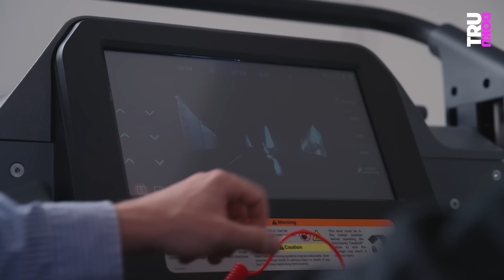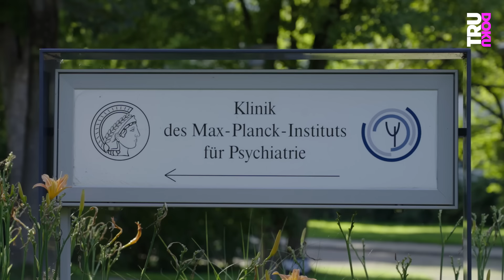Mit 22 im Rollstuhl: Celin kann plötzlich nicht mehr laufen | TRU DOKU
Mit 22 erlebt Celin einen heftigen Krampfanfall, der sie beinahe gelähmt zurücklässt - zunächst ahnt niemand, was die Ursache ist…

Im Sommer 2022 wird Celin der Boden unter den Füßen weggezogen: Sie erleidet einen heftigen Krampfanfall und muss ins Krankenhaus. Dort bleibt Celin für eine Woche, während die Ärzt:innen versuchen, die Ursache herauszufinden. Im Krankenhaus folgen weitere sieben Krampfanfälle, so dass Celin schließlich kaum noch ihre Arme bewegen kann, besonders ihre Beine sind wie gelähmt. Celin ist plötzlich ein Pflegefall und im Alltag auf einen Rollstuhl angewiesen...

Zurück zuhause versucht Celin mit ihren Eltern auf eigene Faust den Grund für ihre körperlichen Einschränkungen herauszufinden: Nach zahlreichen Arztterminen wird ihr schließlich eine chronische Depression diagnostiziert und Celin kommt in eine psychosomatische Klinik. Am Ende ihres 3-monatigen Aufenthalts erhält sie dann endlich die finale Diagnose: Sie hat eine dissoziative Bewegungsstörung, wodurch sie nicht mehr in der Lage ist, Teile ihres Körpers bewusst zu steuern.

Inzwischen kann Celin sich dank ihrer Physiotherapie schon selbstständig am Rollator fortbewegen. Für längere Strecken nutzt sie nach wie vor einen Rollstuhl. Heute blickt sie nach langer Zeit wieder positiv in die Zukunft und freut sich über jeden ihrer Fortschritte.

Willkommen bei TRU DOKU! Bestimmt kennst du schon die spannenden Reportagen von den Kolleg:innen von follow.me reports, STRG_F, Y-Kollektiv, Die Frage oder reporter. TRU DOKU ergänzt jede Woche die Vielfalt der funk-Formate mit unglaublichen Dokus über verschiedenste Themen.

Jeden Dienstag gibt es auf unserem Kanal neue Dokus über ganz unterschiedliche Menschen, die aus ihrer Perspektive erzählen, wer sie sind, was sie tun und was sie bewegt. Wir haben keinen Host und keinen Sprecher, das heißt, dass in unseren Filmen jede:r Protagonist:in selbst zu Wort kommt und ihre oder seine Geschichte erzählen kann.

Ein Film von: Lina Probst
Mitarbeit: Hannah Sillem
Kamera: Marcel Kipke
Ton: Julius Rechenbach
Schnitt: Karl Wagner, Franzi Cagić, Anabel Kuntze
Redaktion ZDF.reportage: Lisa Borgemeister, Leo Spors

DRIVE beta
Head of Documentary: Catherine Harwardt
Redaktionsleitung: Nico Reimer
Produktion: Vera Bogner, Florian Fimpel
Community Management: Moritz Steinacker
Mediaproducing: Isabel Rudek, Vicky Janke
Executive Producer: Hannes Jakobsen, Johannes Middelbeck